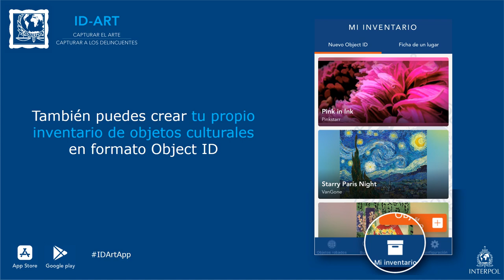ID-Art aplicación móvil: Capturar el arte, capturar a los delincuentes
Vídeo presentación de la primera aplicación móvil de INTERPOL, ID-Art. La aplicación móvil que te permite descubrir bienes culturales robados, reducir el tráfico ilícito y aumentar la probabilidad de recuperar los objetos robados.

ID-Art puede ser usada por policías, funcionarios de aduanas, coleccionistas, marchantes de arte, periodistas, estudiantes, amantes del arte... y acceder a la Base de Datos de INTERPOL sobre Obras de Arte Robadas, comprobar si un objeto ha sido robado, crear un inventario de colecciones privadas, informar sobre el robo de un objeto, incluso notificar sitios culturales que están en peligro, excavaciones ilícitas o desastres naturales.

La aplicación ID-Art puede descargarse de forma gratuita e instalarse en teléfonos móviles de Apple y Android.
Descárgala ahora
Apple Store

Descubre más sobre la aplicación móvil de INTERPOL ID-Art